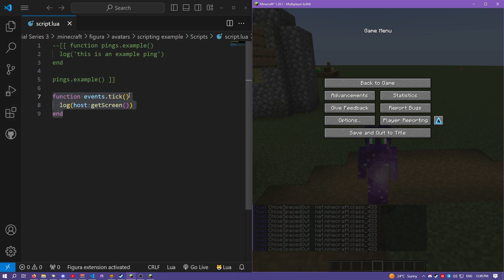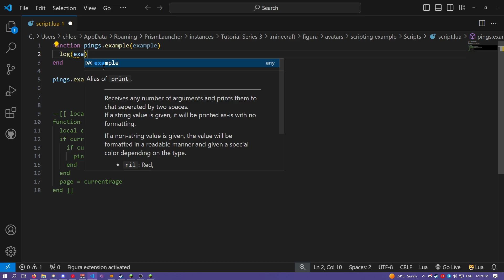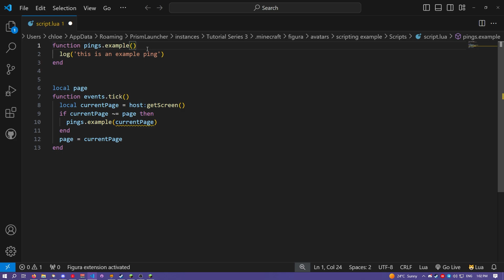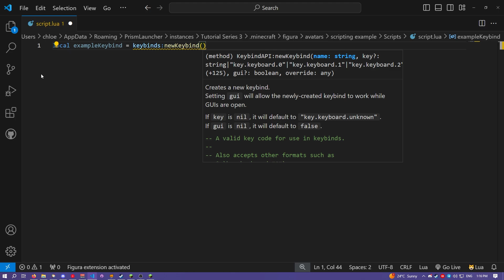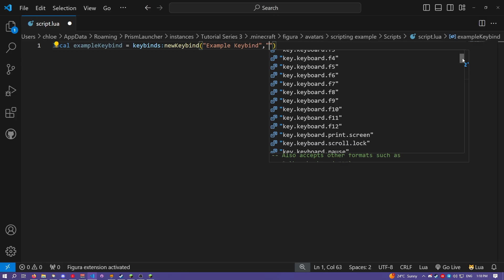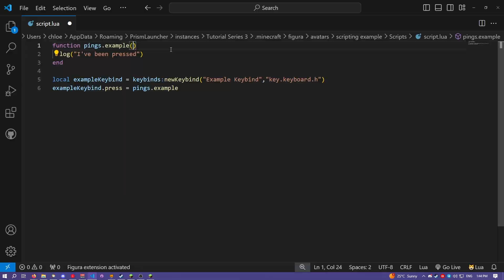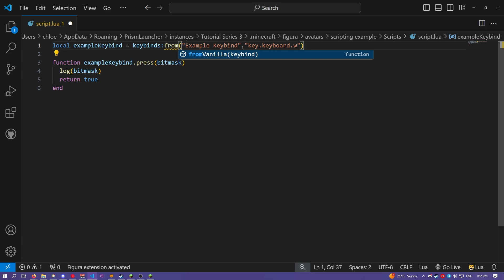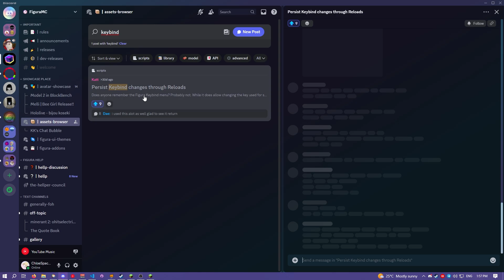Figura 0.1.5 Tutorial Ep.9 | Pings & Keybinds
This is episode 9 of my tutorial series for the rewrite of the Minecraft mod, Figura, which allows you to significantly customize the player model. In this video, I explain how to use pings to send data to other Figura client, and create keybinds. I hope you you enjoy, and it helps!

TIMESTAMPS:
0:00 - Intro
0:22 - Host API
1:38 - Client API
2:08 - Pings Intro
2:42 - Basic Pings
4:01 - State Change Pings
5:01 - Data Pings
6:47 - Limitations of Pings
8:02 - Making Keybinds
9:27 - Detecting Key Presses
11:25- Keybinds with Pings
12:43 - Advanced Keybinds
15:14 - Keybind Persistence
15:59 - Fixing Ping Desync
17:47 - Outro